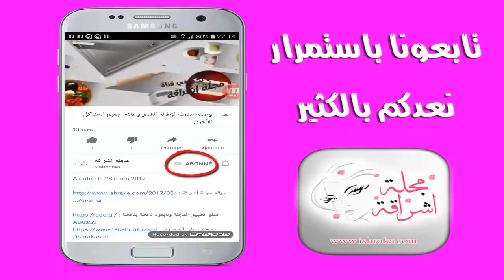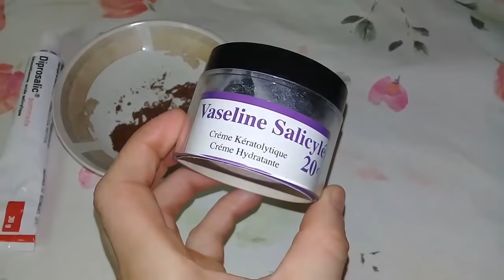وداعا للصدفية ــ علاج فعال للتخلص من الصدفية نهائيا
علاج منزلي للقضاء على مرض الصدفية بطريقة سهلة وبسيطة,
في فصل الصيف يزداد خطر الإصابة بالأمراض الجلدية الخطيرة الناتجة عن ارتفاع درجات الحرارية التي تسبب التهابات الجلد.